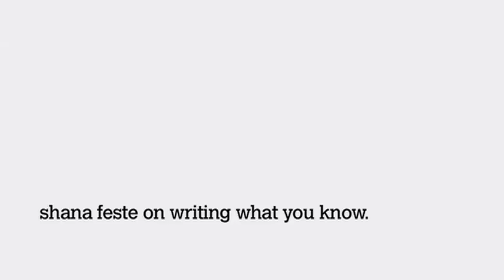SNACKBOX: Writing What you Know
with "The Greatest" director Shana Feste.